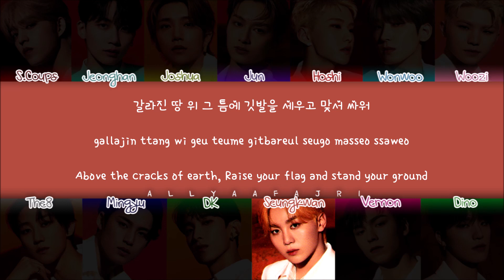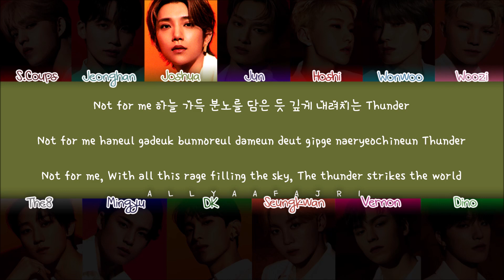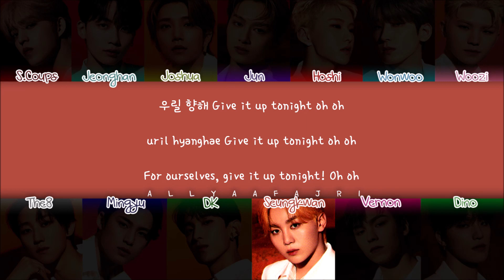How Would SEVENTEEN Sing VISION by DREAMCATCHER? [HAN/ROM/ENG LYRICS]